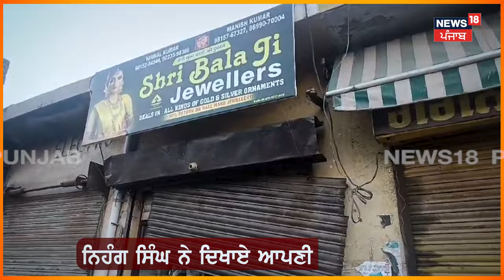Ludhiana Chori CCTV | ਚੋਰੀ ਕਰਨ ਆਏ ਚੋਰ ਦੁਕਾਨ ਅੰਦਰ ਭੁੱਲ ਗਏ ਆਪਣਾ Phone | Punjab News | N18V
News18 ਪੰਜਾਬ एक क्षेत्रीय न्यूज़ चैनल है जिसपर ਪੰਜਾਬ, हरियाणा, हिमाचल, देश एवं विदेश की खबरें प्रकाशित की जाती हैं | समाचारों क साथ-साथ इस चैनल पर समकालीन विषयों पर वाद-विवाद एवं विशेष सीरीज भी प्रकाशित होती हैं जो की काफी रोचक एवं सूचनापूर्ण हैं |n18oc_ludhiana